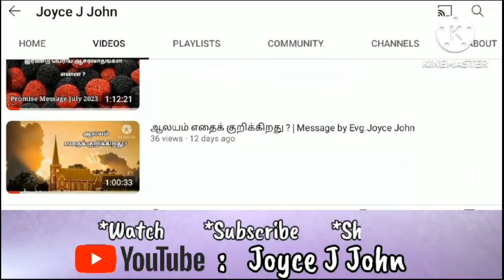Promise Message September 2024 | Evg. Joyce John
Promise Message September 2024 by Evg. Joyce John

• சாபங்களை ஆசீர்வாதமாக்கும் வழி! | Sunday Message by Evg. Joyce John

• கர்த்தருக்கு பிரியமான கட்டளைகள் | Short Message by Evg. Joyce John